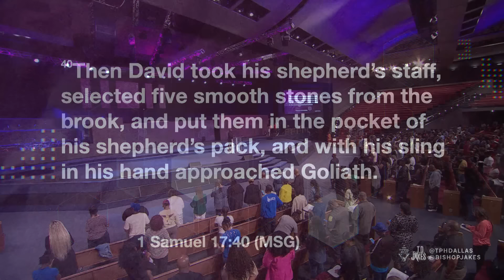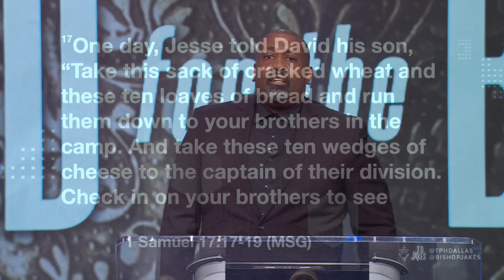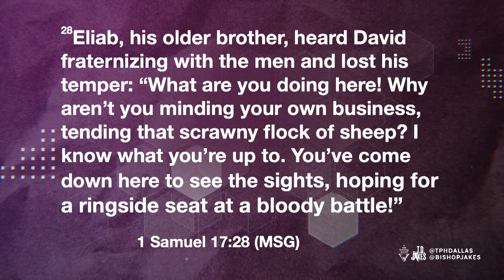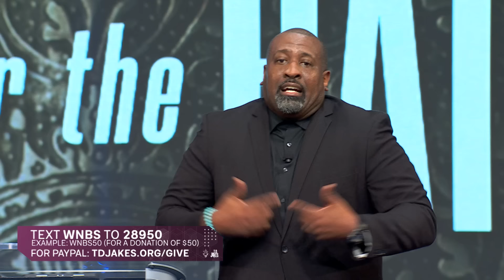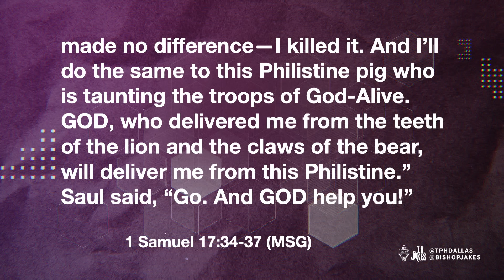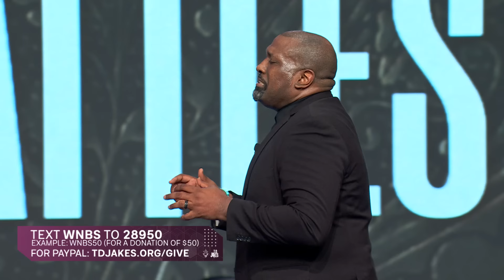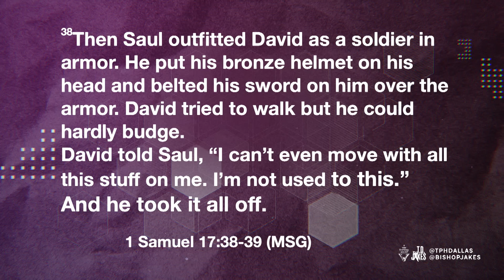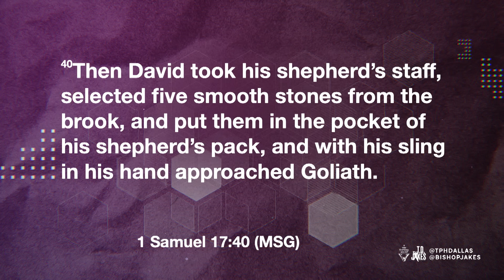Equipped for the Battles - Pastor Don Johnson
You want God’s promise, but do you have the patience to let Him work on you so you’re equipped to receive it? Will you power through all the rejections, oppositions, and comparisons that face you?

Your private battles form you like steel in a forge. But the equipment that brought you victory in the past might not be what you need to slay your giant in the next battle. When David shook off his armor and chose the smooth stones to face Goliath, he entered the battle perfectly equipped.

Message: “Equipped for the Battles”
Scripture: 1 Samuel 17:38-40 (MSG)
Speaker: Pastor Don Johnson

✝️ Your divine appointment with destiny is here! You've journeyed on your own; now, let Jesus guide your steps.

🌱 Join us in making a real impact! Your generous donation will help transform lives and build a stronger community. or text TDJM followed by your donation amount to 28950 (e.g., TDJM 50 to donate $50) and be a partner in this meaningful journey.

Remember, you are never alone. There is always someone here for you when you need a comforting ear. These lifelines are available 24/7, ensuring your privacy and peace of mind:

     National Suicide Prevention Lifeline: Reach out at 988

     Crisis Text Line: Text HOME to 741-741

     National Domestic Violence Hotline: Dial 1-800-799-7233 or text LOVEIS to 22-522

In need of prayer? Call 1-800-BISHOP-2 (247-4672) for any prayer requests.

Join us on this sacred journey!